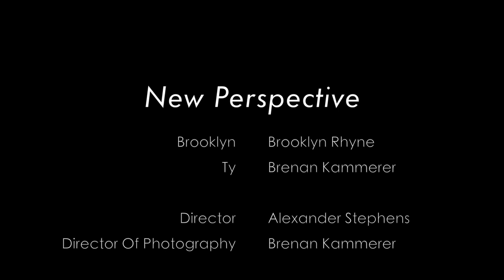New Perspective (ATPI 2020) | Artistic Video Team 1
Contest 2020